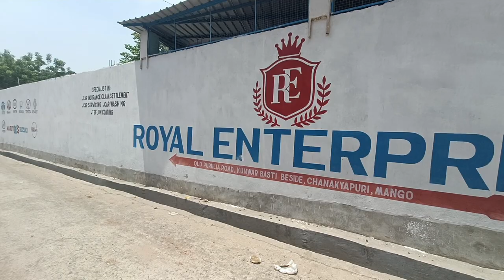Dzire paint in Jamshedpur 😘